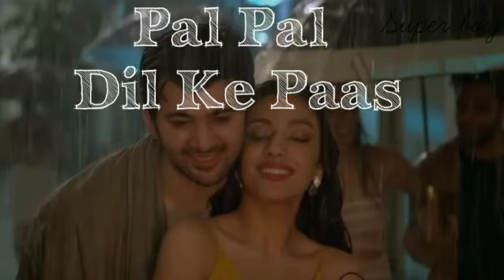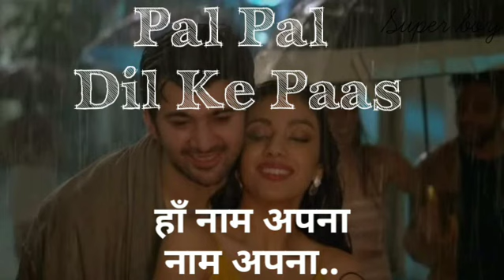रहना तू पल पल दिल के पास - Pal Pal Dil Ke Paas | Hindi Lyrics song edited by super boy 👇👇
"PAL PAL DIL KE PAAS" song details

Singer:Arijit Singh, Parampara Thakur
Album:Pal Pal Dil Ke Paas
Lyricist:Siddharth-Garima
 Director :Sunny Deol
 Cast :Karan Deol, Sahher Bambba
 Director Of Photography: Himman Dhameja, Ragul Dharuman
Mix And Master: Eric Pillai
 Music Label :Zee Music Company

रहना तू पल पल दिल के पास
जुड़ी रहे तुझसे हर इक सांस

खुद पे पहले था ना इतना यकीन
मुझको हो पाया
मुश्किल सी घड़ियाँ सा हुई
अब जो तू आया
एक बात कहूँ तुझसे
तू पास है जो मेरे

सीने से तेरे सर को लगा के
सुनती मैं रहूँ नाम अपना

ओ लिखदी तेरे नाल ज़िन्दडी जानिये
बस रहना तेरे नाल वे जुरिये
जुड़ी रहे तुझसे हर एक सांस

ओ ओ नाम अपना

नाल तेरे इक घर मैं सोचां
बारी कोला ते चन्न दिख जावे
अखां च बितन रातां सारियां
जे मन लागे ते अख ना लागे

प्यार ही उह्न्ने ते प्यार ही खां
विच कोई आवे ता प्यार ही अहन्ना
दुनिया दे विच असी दुनिया तो दूर
हुण नाल तेरे मेरा हर सपना

हाँ नाम अपना
नाम अपना..